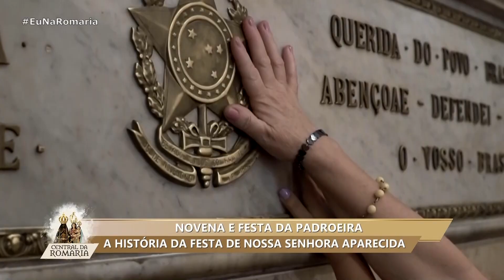Central da Romaria | História tradicional da Padroeira - 12/10/2024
Central da Romaria
12/10/2024